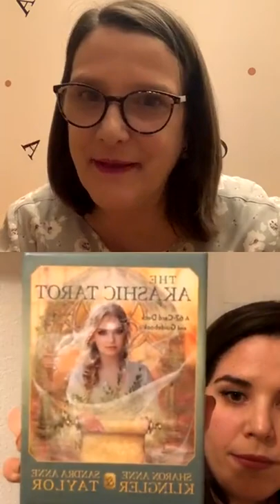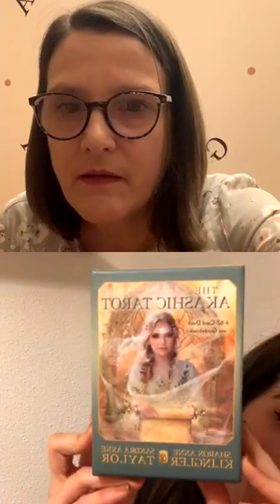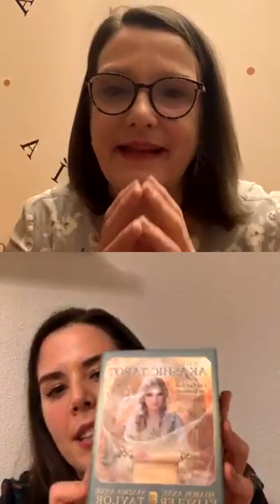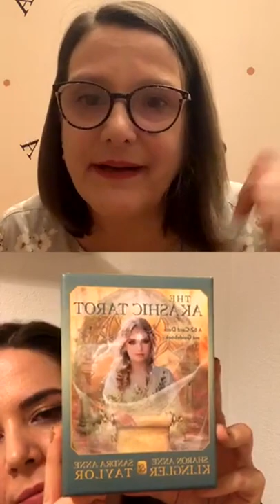Registros Akashicos: ¿Cómo sé si me invento la información o son mis guías? 🤔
¿Cómo te ayudan los Registros Akashicos? ¿cómo sabes si la información te la inventas o son de verdad tus guías? ¿te puedes leer los registros akashicos durante el eclipse?

Tarot Akashico

Libro Linda Howe